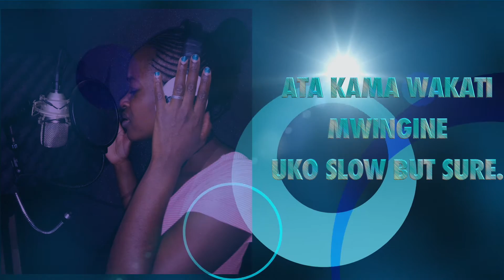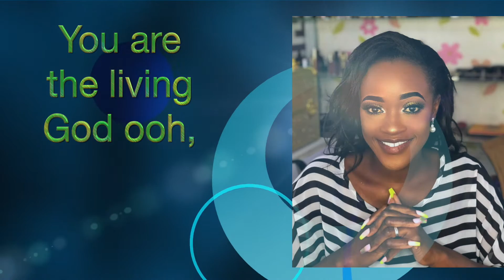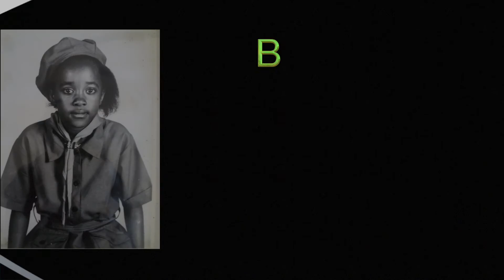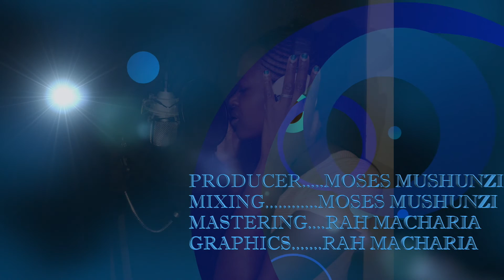POP DANCE STYLE, Omwami 2 REMIX by VERA ATSANGO .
For skiza tune,sms the word SKIZA 5325986 and send it to 811

STUDIO: RAH_STUDIOS
PRODUCTION: MOSES MUSHIZI
MIX / MASTER : MOSES MUSHIZI & RAH MACHARIA
VIDEO : RAH MACHARIA